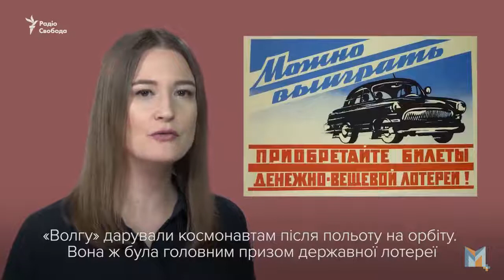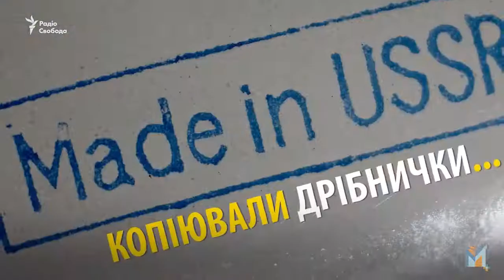Як в СРСР працював копі пейст? І як реагував Захід?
Виробництво копій зарубіжних товарів під власними брендами практикувалося в СРСР, і достатньо широко. Автомобілі, мотоцили, побутова техніка, їжа, напої та навіть комп'ютери .